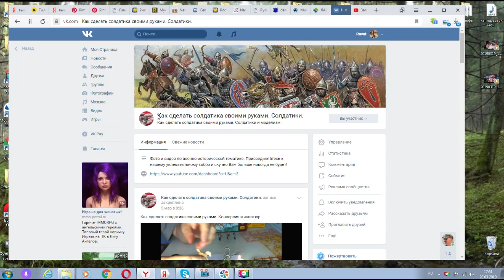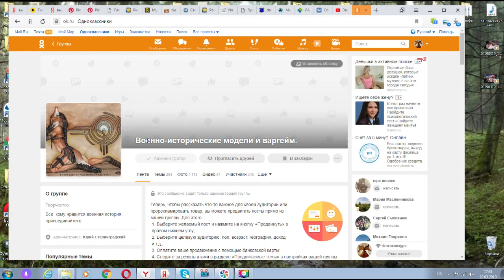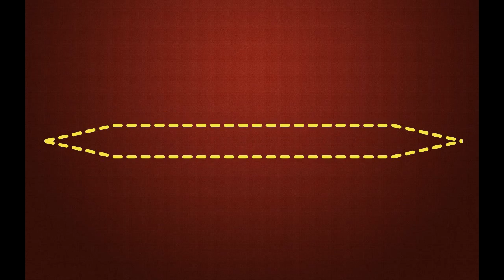Иллюстрации для варгеймеров и моделистов. Пелопоннесская война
В серии данных фильмов я покажу примеры для окраски фигур для военно-исторического моделирования. В данной фильме показаны образцы воинов древнегреческих воинов  Пелопоннесской войны.